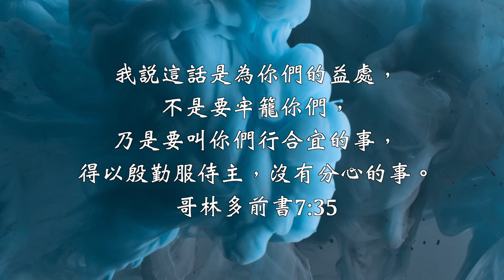【每日讀一章】哥林多前書7